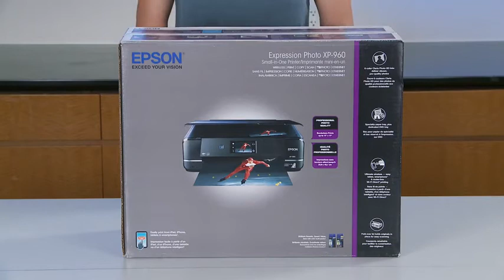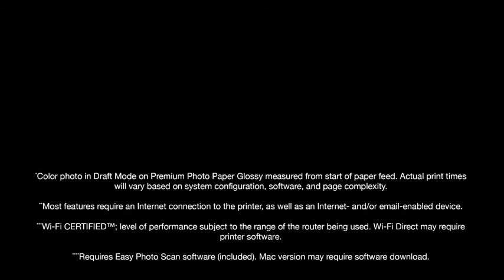Epson Expression Photo XP-960 Wireless Color Photo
Epson Expression Photo XP-960

Epson strongly recommends the use of Genuine Epson inks for a quality printing experience. Non Epson inks and inks not formulated for your specific printer may cause damage that is not covered by the Epson warranty.
Professional photo quality — stunning borderless photos up to 11" x 17" and sharp text, with brilliant six-color Claria Photo HD Inks
Fast — 4" x 6" photos in as fast as 11 seconds(1)
Ultimate wireless — designed for easy printing from your iPhone, iPad, Android mobile devices and many more(2); includes Wi-Fi Direct(4) for router-free printing
Innovative fold-over scan lid — holds originals in place
Note: This printer is designed for use with Epson cartridges only, not third-party cartridges or ink. See Product Description for more details
One-of-a-kind creative projects — rear paper feed accommodates specialty paper(3); plus, print directly onto DVDs
Creative Print mobile app — easily print Facebook photos and create custom cards, stationery and more
Easy — 4.3” intuitive touchscreen with gesture navigation
Versatile Small-in-One — superior performance, ultra slim design

Portions of footage found in this video is not original content produced by Ten Stars Channel. Portions of stock footage of products was gathered from multiple sources including, manufactures, fellow creators and various other sources.